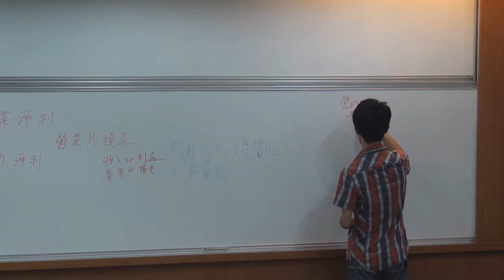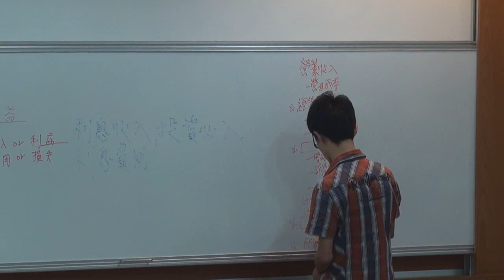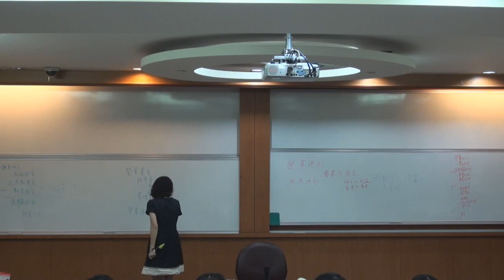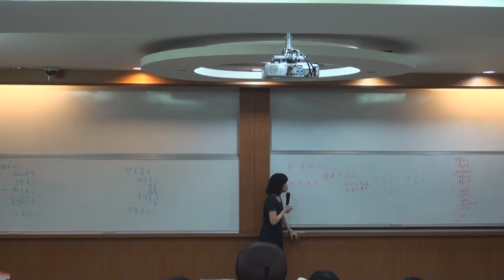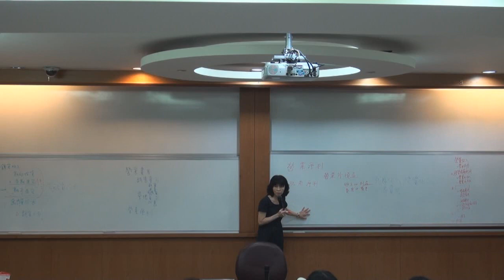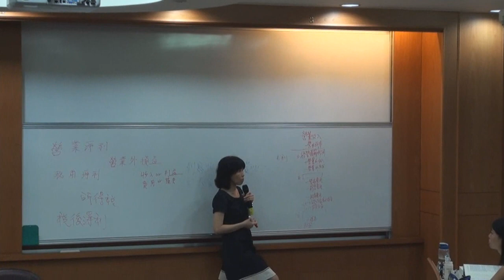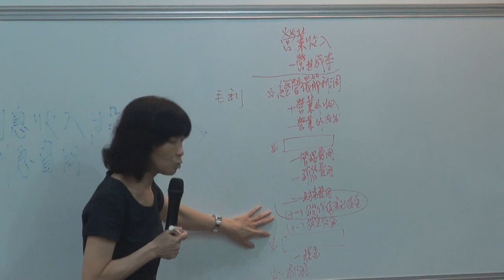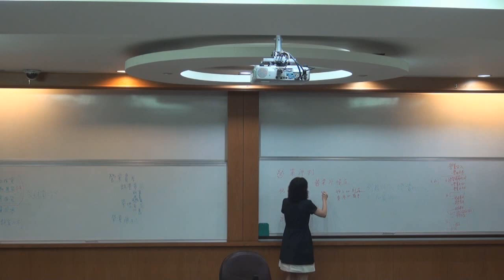中級會計學（一）103 2014 0924 3